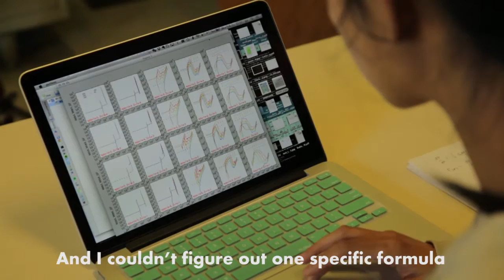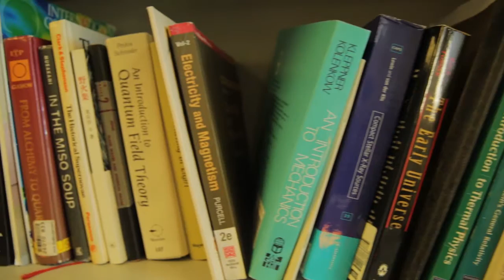Cheers! 留学生 - Liu Jia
Having started out in business school, Chinese international student Liu Jia accidentally found her passion when she took a free Astronomy class.

In high school she got Ds on her physics exams but has come a long way since then. Now she is a PhD candidate in Astrophysics at Columbia University.